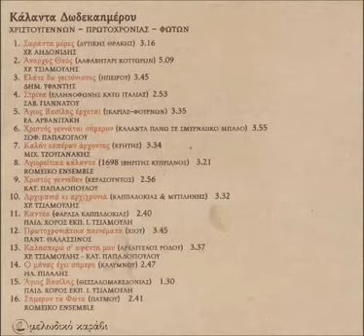Χριστός γεννέθεν Κερασούντος Κατερίνα Παπαδοπούλου